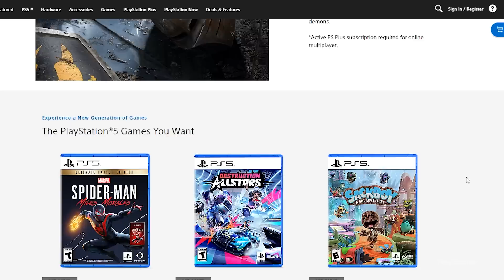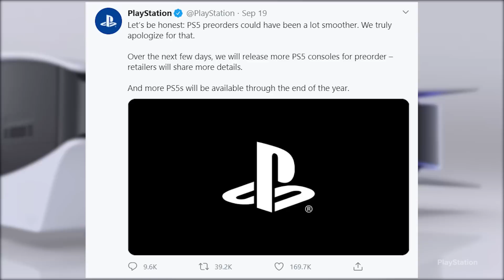WHAT is HAPPENING to SONY? And why you SHOULDN'T buy the PS5 digital if you live in Europe...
It's not a secret that Sony seems to be dropping the ball A LOT lately... But despite their shortcomings, the PS5 is still predicted to dominate the next-gen competition. In today's video, we're looking at all the things Sony's f**ked up, this month, in regards to the PlayStation.

We'll also tell you why we think that the digital edition of the PS5 is a bit of rip off, even if it costs less.